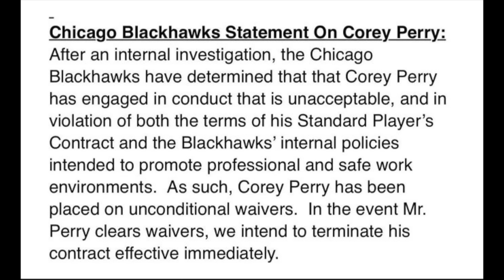Breaking News: Blackhawks Place Corey Perry on Waivers to Terminate Contract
Robert Dufour
Teddy Robinson
Jerard Fagerberg
Jesse Arnold
SJSTerritory🦈
Harris Skelliter
Mark Allred
Alex
Paul Auger
Andy H
Ryan B
Dan Ortiz
Kevin Shea